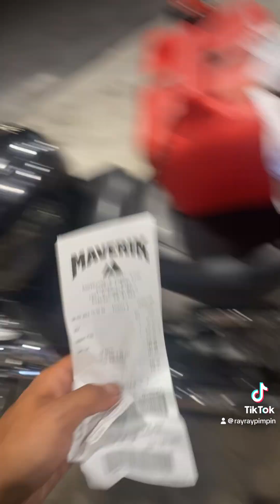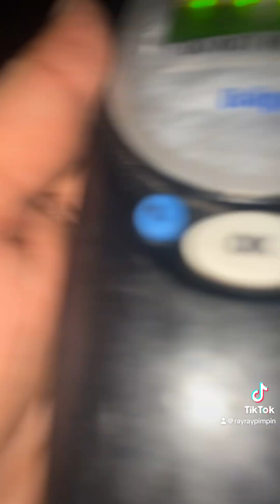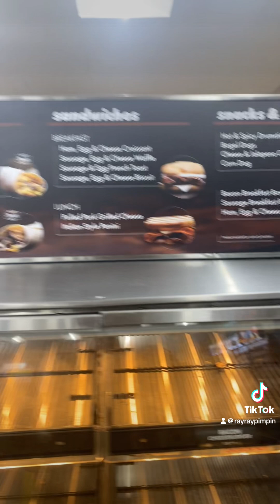I’m running out of gas and brain cells